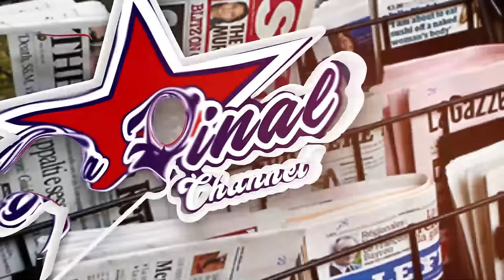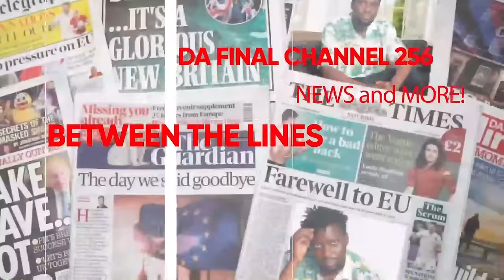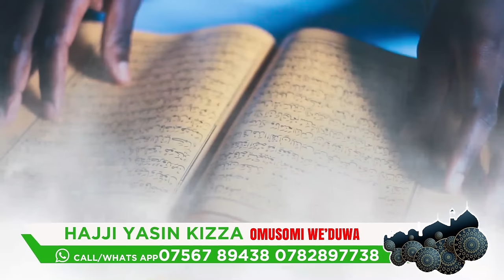BOBI WINE KYEYAKOZE E MASAKA, POLICE EWEZE ENKUNGAANA ZA NUP ZONNA. BETWEEN THE LINES